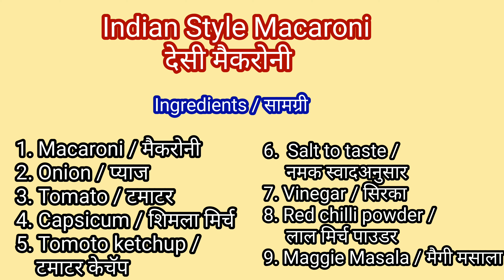Indian Style Macaroni | देसी मैकरोनी | Masala Macaroni | मसाला मैकरोनी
Hello foodies ,
Indian Style Macaroni | देसी  मैकरोनी . A Italian dish converted into indian dish. Also we can say,
" विदेशी तडका देसी अंदाज में ". Do try making it , I am sure everyone will love it. Make this delicious Macaroni and enjoy 😍😋. You can add more veggies such as corn , carrots , spring onions , etc. Also oregano , peri peri masala can be added.